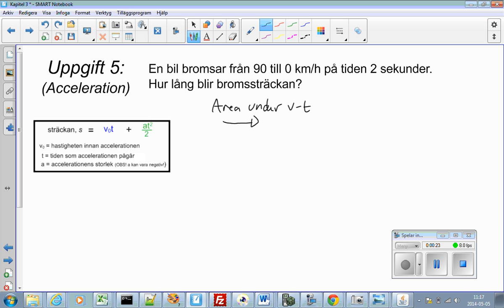Fysik 1 - E-genomgång - Kapitel 3 (Ergo) - Uppgift 5